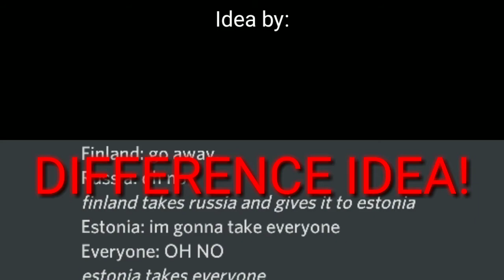Mapping Scenario: Estonia in a nutshell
Enjoyed watching? Feel free sharing ideas so i can upload my videos better and help making my channel grow

1. Nico staf - Fast and Run
2. Second coming (For ending intro)
Artist:
1. Nico staf